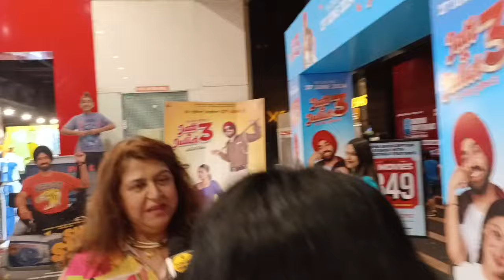Kalki 2898 AD Public Review | Kalki Movie Review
kalki review
kalki reaction
kalki public review
kalki public reaction
kalki public talk
kalki honest public review
kalki first show public review
kalki hit or flop
Kalki 2898 AD public review
Kalki 2898 AD first show public review